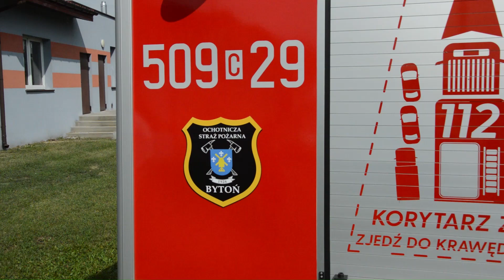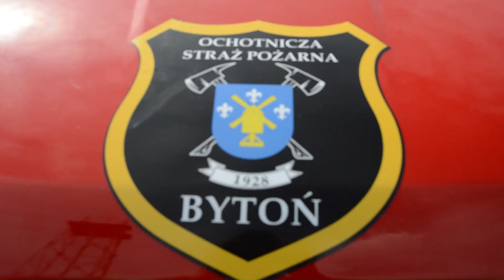Prezentacja 509[C]29-GLBM 0,2/0,5 Ford Transit/Frank Cars-OSP Bytoń